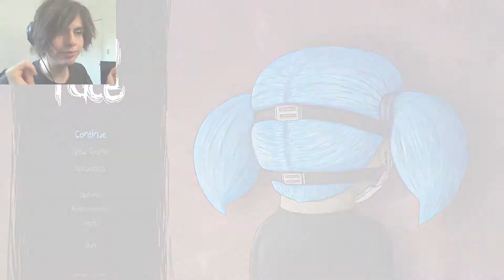Sally face - Learning About Larrys Past (Part 3)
sally face dark adventure following the boy with a prosthetic face and a tragic past. Unravel the sinister mysteries of Sally's world to find the truth that lies hidden beneath the shadows.

Give this video a like please! (●´ω｀●)